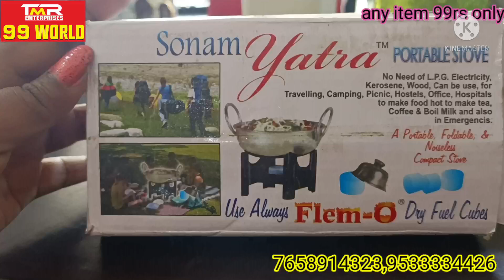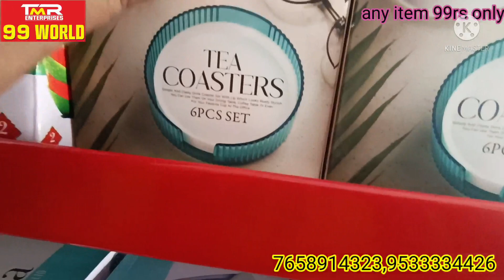any item 99rs only.... TMR 99 world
Shareef nagar, sneha chicken center back side, national highway, kurnool.

location

TMR Enterprises 99 world
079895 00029